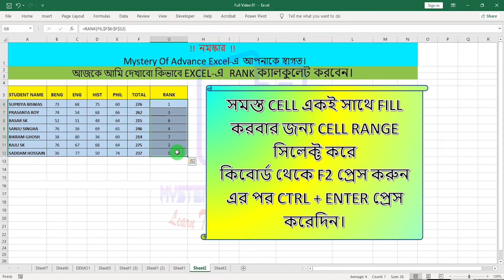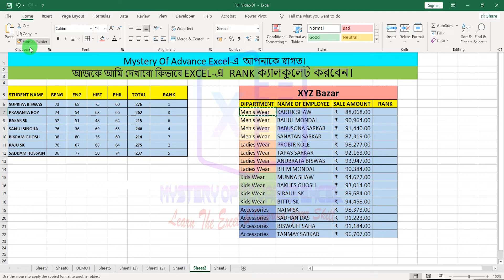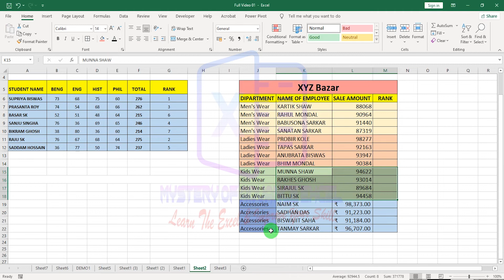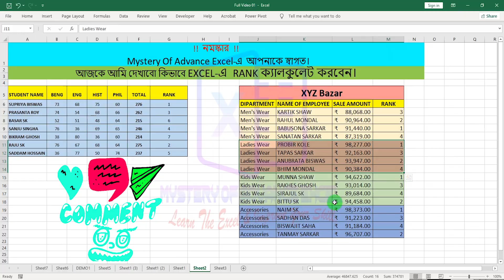How to Use RANK Formula in Excel in Bengali | Customized Rank in Excel | Mystery Of Advance Excel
Excel Tips And Tricks in Bengali.

How to Use RANK Formula in Excel in Bengali
Customized Rank in Excel in Bengali
Use of RANK.AVG and RANK.EQ in Bengali.

কিভাবে বাংলায় এক্সেলে র‍্যাঙ্ক ফর্মুলা ব্যবহার করবেন
বাংলায় Excel-এ কাস্টমাইজড র‍্যাঙ্ক
বাংলায় RANK.AVG এবং RANK.EQ এর ব্যবহার।

আশা করি ভিডিওটি আপনাদের ভালো লাগবে। ভিডিওটি দেখার জন্য ধন্যবাদ. সকলে সুস্থ থাকুন ভালো থাকুন ...
"Mystery Of Advance Excel" এর ভিডিও গুলো ফেসবুকে শেয়ার করে অন্যদেরও দেখার সুযোগ করে দেবেন|

আশা করি "Mystery Of Advance Excel" চ্যানেলটির সাথেই থাকবেন |

Learn The Excel & Improve Your Skill
Mystery Of Advance Excel

HowtomakeTwoHeadersinSameCell SplitCellsDiagonallyinExcel একইসেলেকিভাবেদুটিHeadersকরবে। Excel2021 exceltutorial Diagonally Chart CellChart Excel2019 Exceltutorial exceltutorial excel এমএস এক্সেল সুপার ট্রিকস